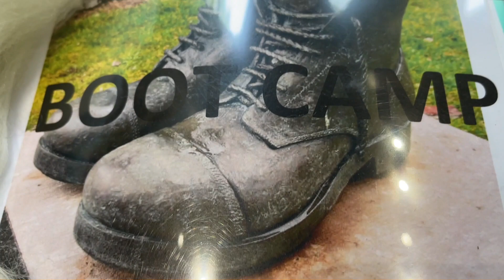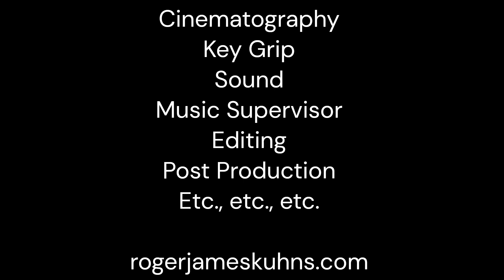2023 Spinners BOOT CAMP!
Spinners BOOT CAMP was a test of perseverance for 8 spinners who dared accept the challenge! See just how tough it was...the marches, the drills, the cadences, the spinning calisthenics. Powered through by sheer strength and willpower! (Please keep it under wraps that we had a LOT of fun!)

Our Boot Camp cadence:
"At The Clearing we've been told
We'll spin fiber into gold!
And if we do not spin that gold...
They won't let us go back home!"

We are pleased to report all the spinners were successful in their quest to receive a promotion to a higher "rank" at the end of Camp!